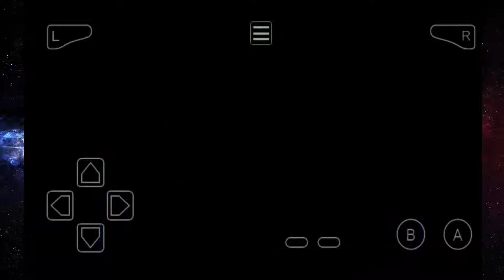Pokemon Sky Twilight Walkthrough - Part 6 || Route 4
Welcome to our walkthrough of Pokemon Sky Twilight Walkthrough Part 6  -

This video was recorded using GBA video game, I recorded and edited this content with Wondershare Filmora9.